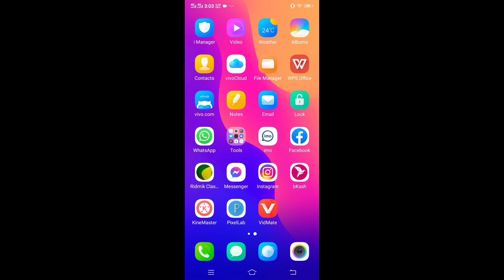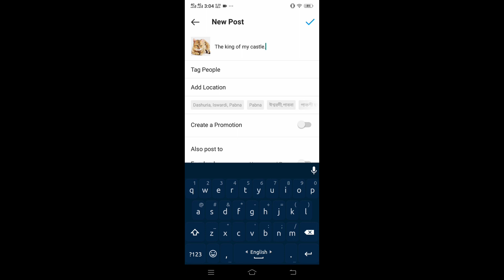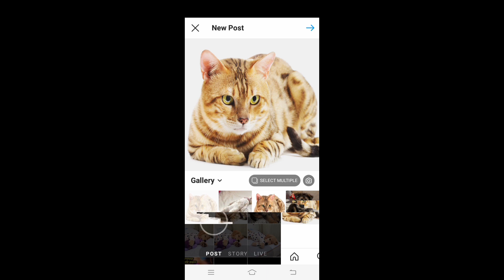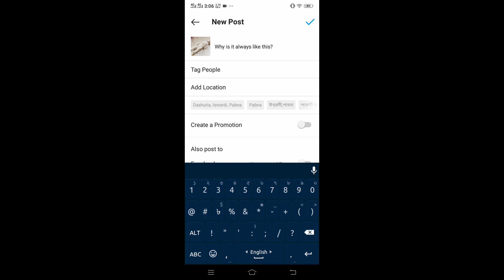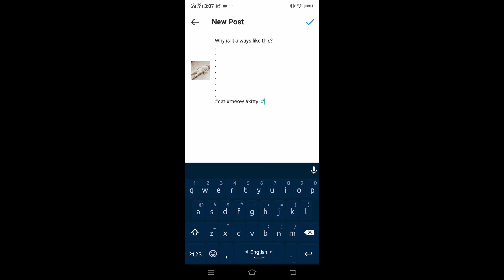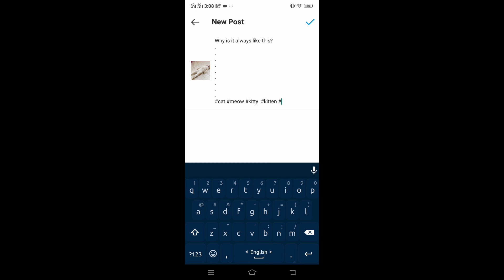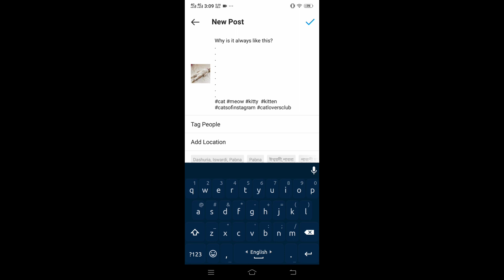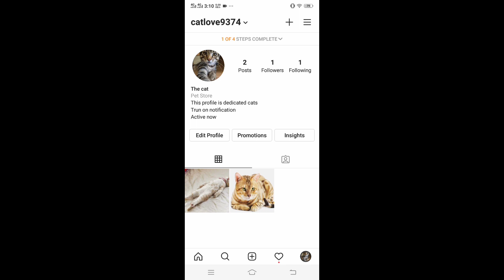How to post on Instagram (2021)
You all start working by opening an Instagram account and post one every day.